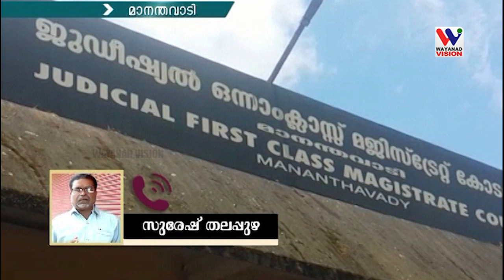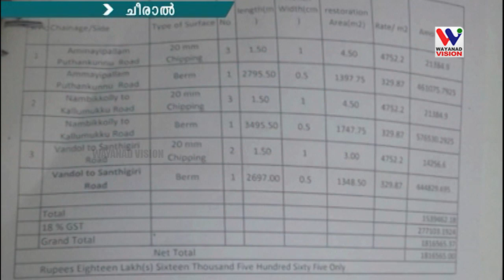WAYANADVISION NEWS 1PM september 19 2018